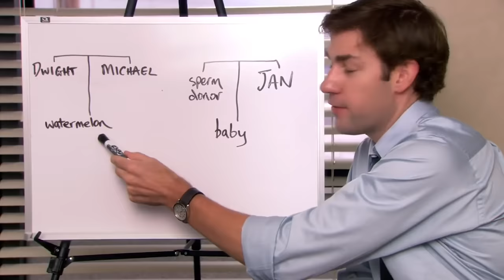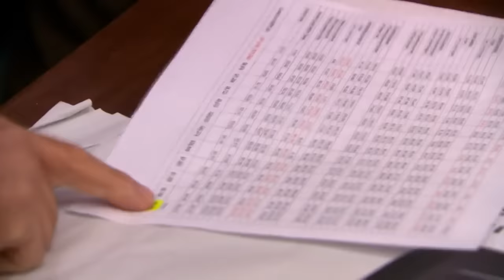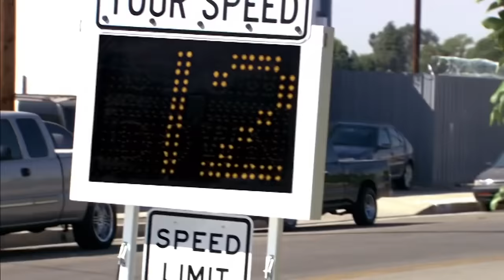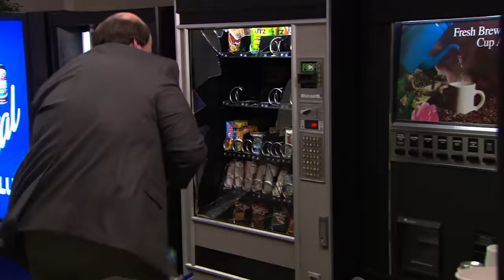The Office | Every Cold Open (Season 5 Part 1)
"Last week I gave a fire safety talk and nobody paid any attention. It’s my own fault for using Powerpoint. Powerpoint is boring." EVERYBODY STAY CALM and watch every cold open from Season 5 of The Office! Part 1 of 2.

Synopsis: The Office is a hilarious mockumentary-style glimpse into the water-cooler culture of the 9-to-5 world. Steve Carell stars in his Golden Globe®-winning role as earnest but clueless boss Michael Scott, who can't help but contribute his own irreverent commentary to the happenings at the Dunder Mifflin paper company. As the staff deals with potential office mergers, romances, and pranks, Michael's always there to say all the wrong things at all the right times.